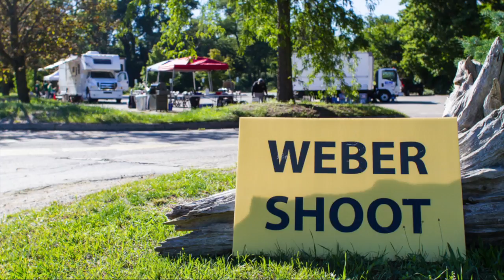Weber Grills Photoshoot Walk-thru